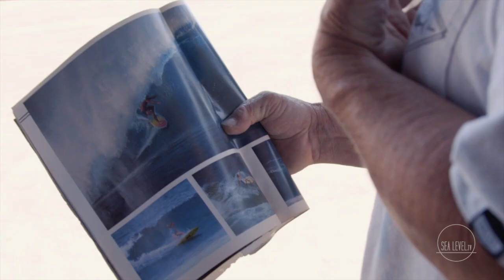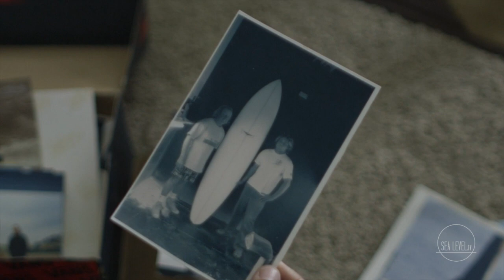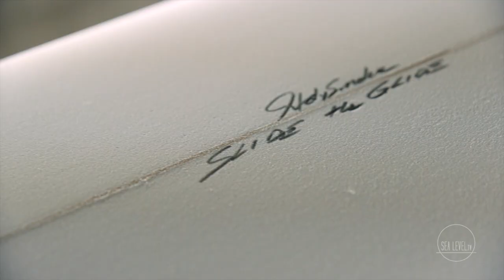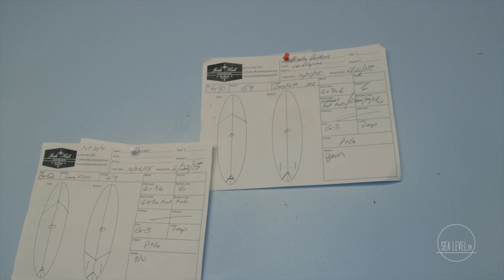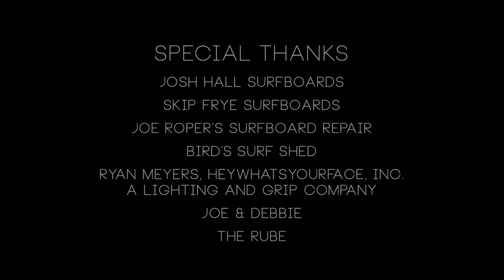The Josh Hall Story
Josh Hall is a young, ambitious surfboard shaper who blends San Diego’s unparalleled, legendary surfing history and culture with progressive designs. In this short film, we dig into his formidable Pacific Beach (“PB”) roots. Josh runs us through seminal life events involving local legends Skip Frye, Joe Roper, and Eric “Bird” Huffman. We learn what specifically led him to his current state of mind and business, though he humbly maintains that his path has been akin to a decree of divine providence. As the heir apparent, Josh balances the weight of the responsibility of carrying on this distinct cultural legacy with his sizable business aspirations
Josh Hall is a young, ambitious shaper who blends San Diego’s unparalleled, legendary surfing history and culture with progressive designs.